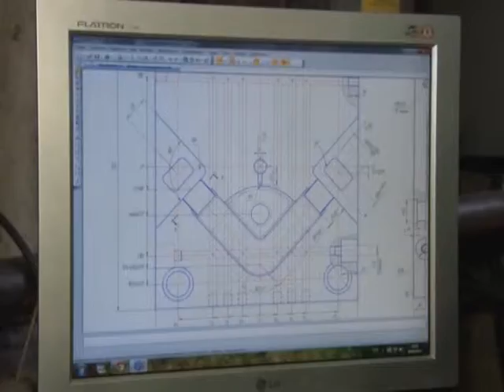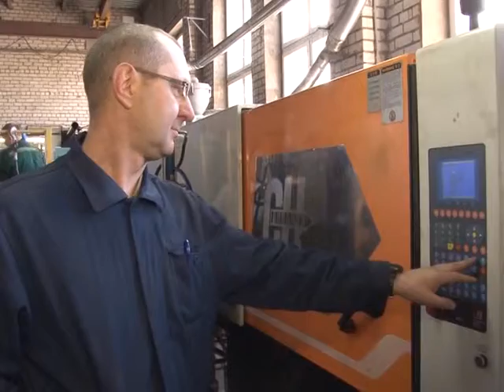24 04 Полимер